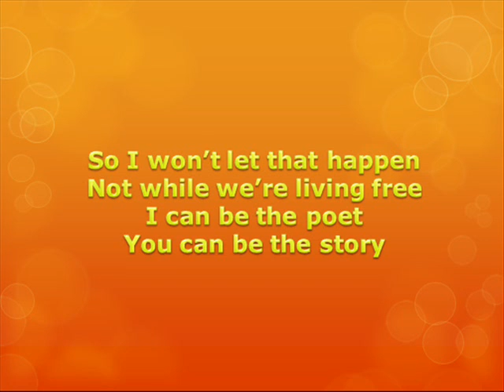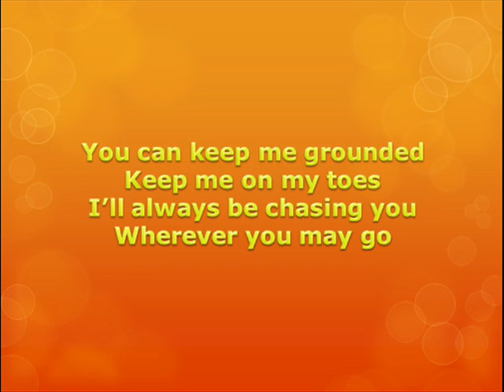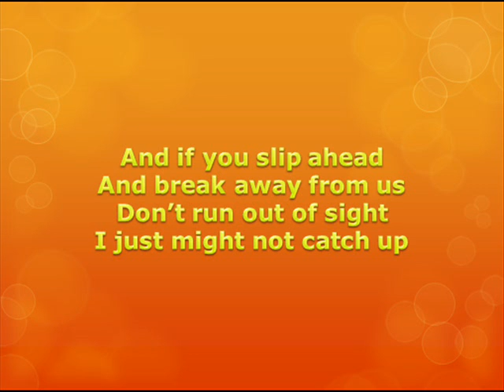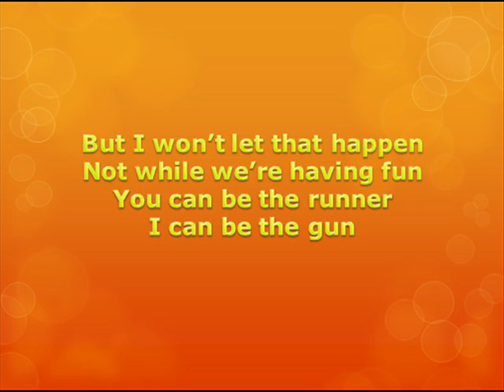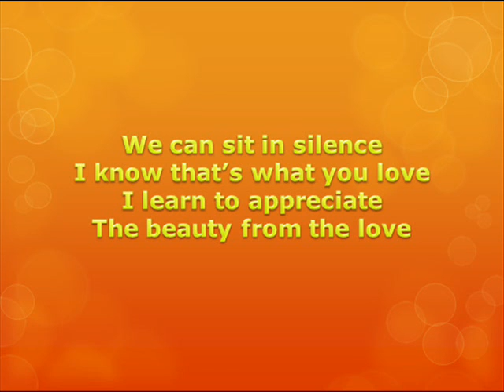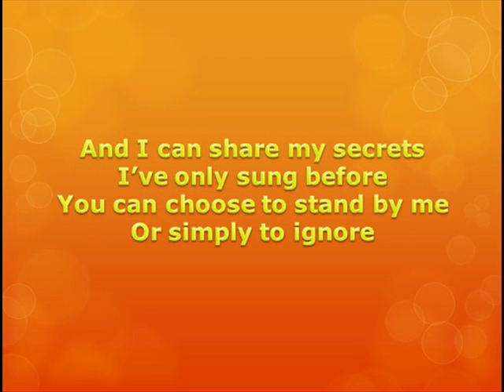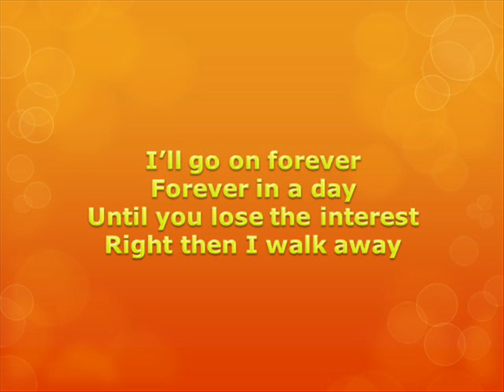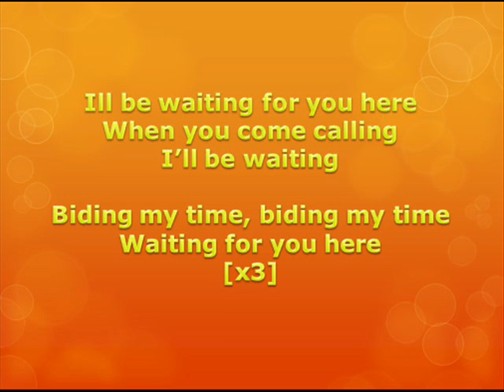Biding My Time- Busby Marou (WITH LYRICS ON SCREEN)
WOW! Thankyou everyone for 1000 subscribers and over 500 thousand video veiws! Here we have another song this time its Busby Marou with their great song Biding my time! Love my fans!